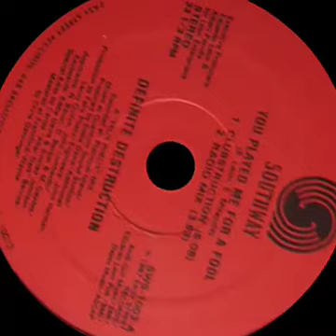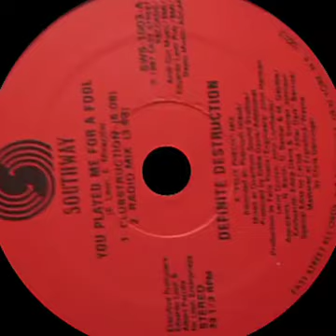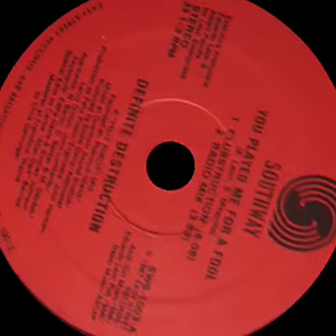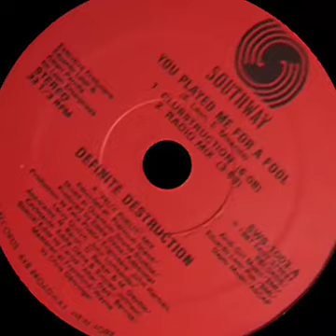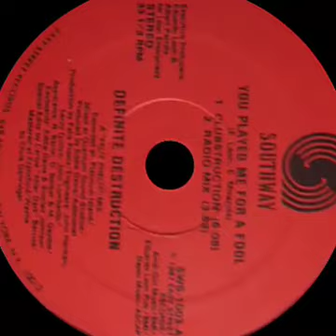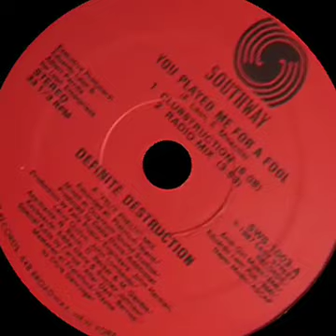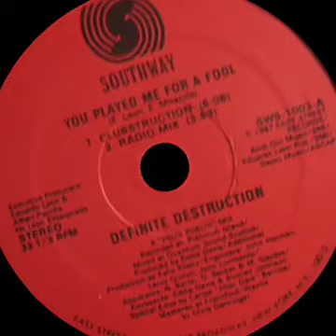Definite Destruction - You Played me for a Fool (Clubstruction Mix) 1987